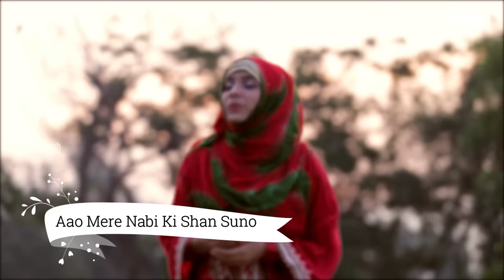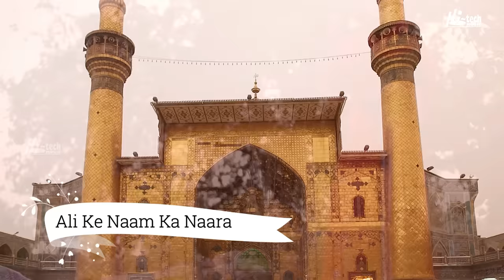Aao Mere Nabi Ki Shan Suno - Nimrah Nasir - Beautiful Best Naat - Hi-Tech Islamic Naat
TITLE - Aao Mere Nabi Ki Shan Suno
ARTIST - Nimrah Nasir